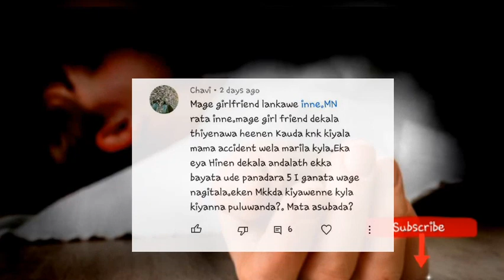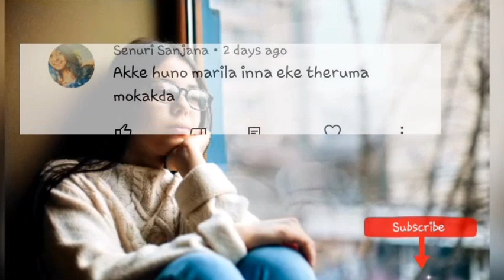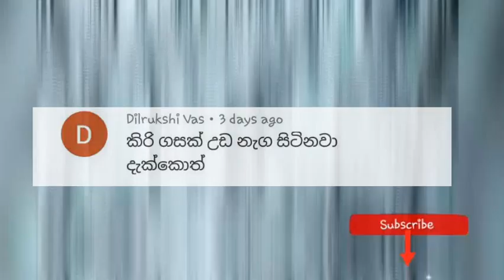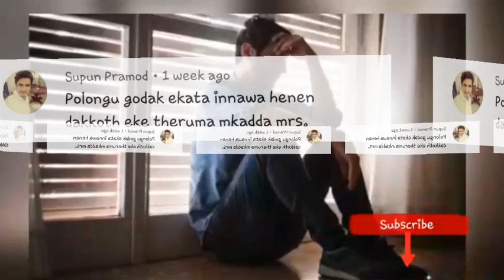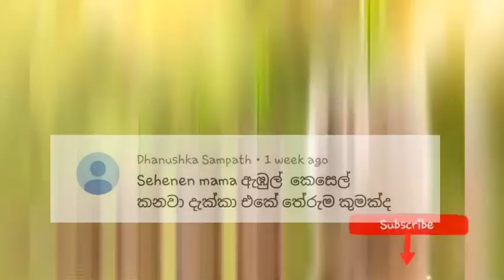Meanings of Your Dreams | ඔබේ සිහිනයට පිළිතුරු part 3|ඔබ දුටු සිහිනයේ තේරැම|Reply video 3| සිහින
අපගේ විඩීයෝවන් වෙත comment කර තිබු ඔබ දුටු සිහින වල නිවරැදි අර්ථයන් රිප්ලයි වීඩියෝවක් ලෙස අපි තුන්වන වරටත් අරන් ආවා.. බලන්න ඔබේ සිහිනෙත් මේ අතර තියෙනවද කියලා.